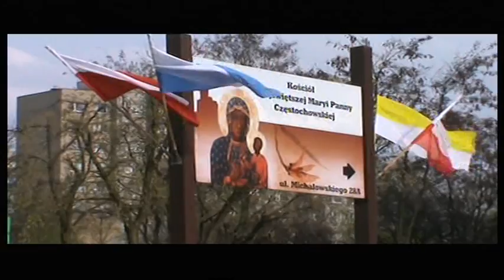2013-04-27;17:30 1/4 Abp Wacław Depo Konsekruje Kościół NMP Częstochowskiej w Częstochowie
Zapraszam do obejrzenia 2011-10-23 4/6 Częstochowa Abp Nowak Konsekruje 33 Kościół, gdzie już o 17:40 jest całkiem ciemno w Kościele